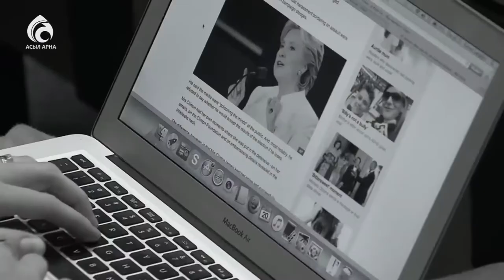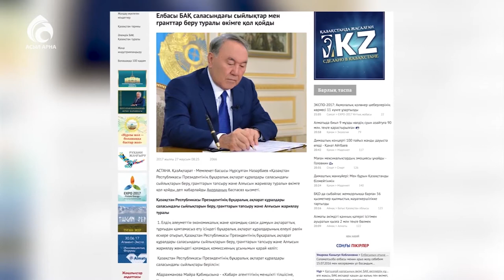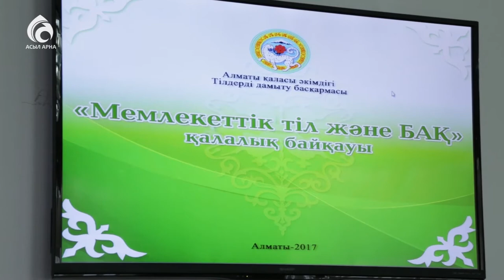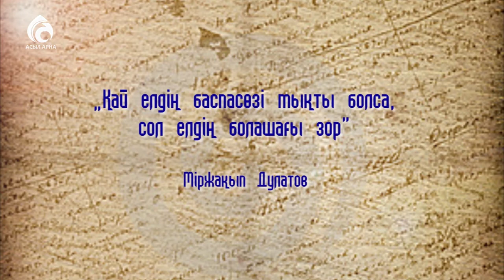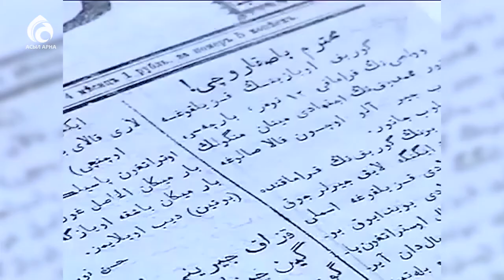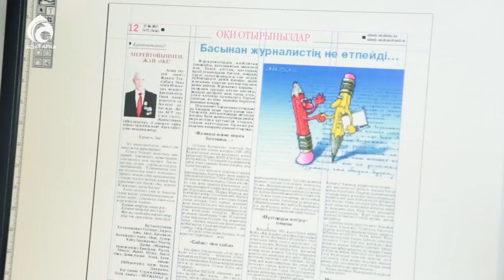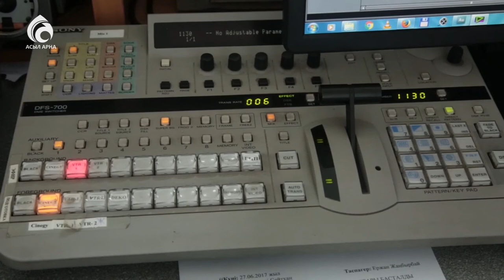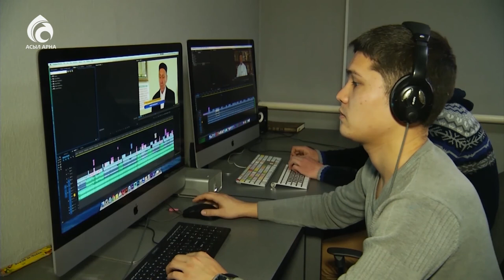Журналистика саласы \ Арнайы хабар \ Асыл арна